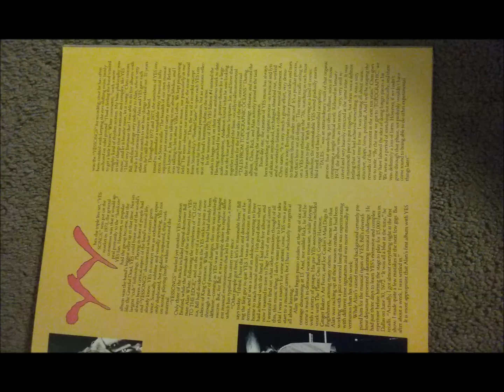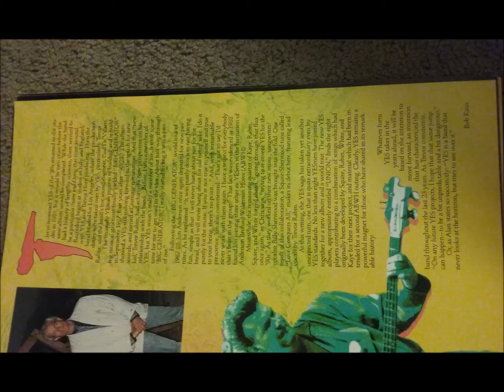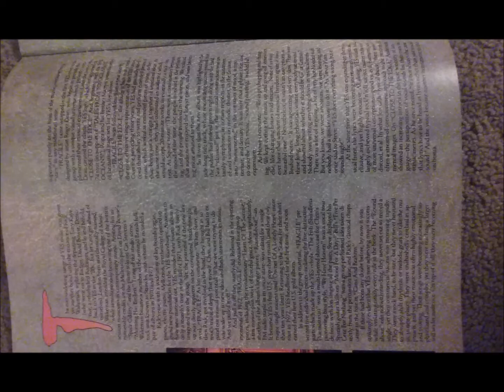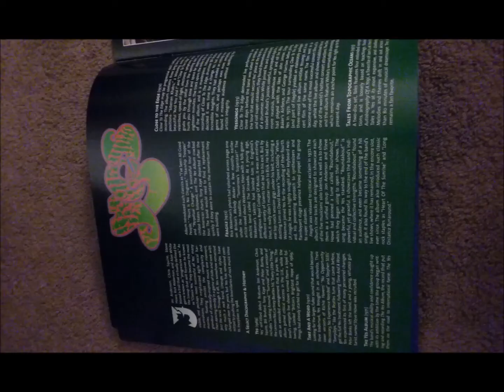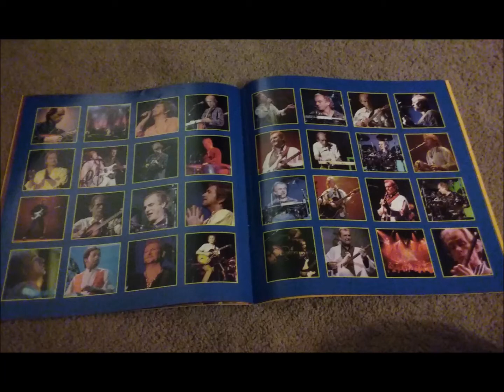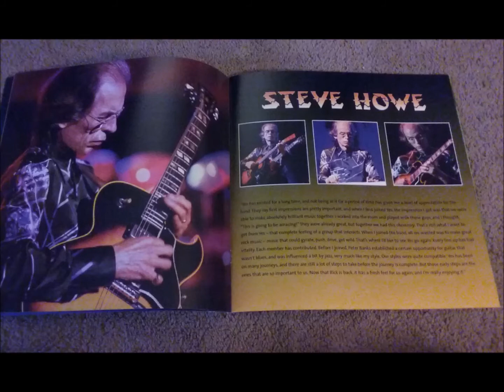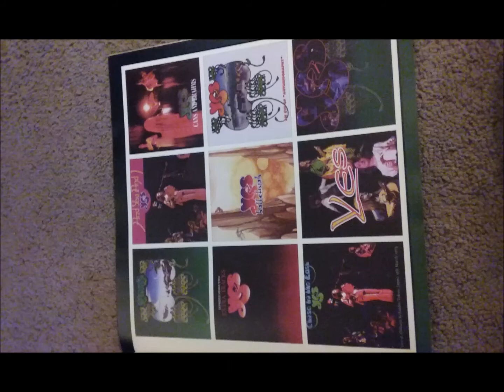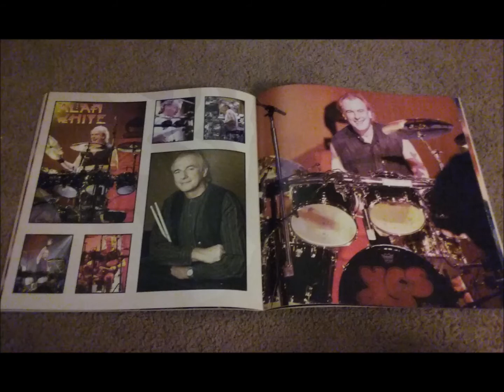Yes Interviews: 8/21/96 - Jon Anderson interview by Tesshi Ichikawa on Musicians in their Own Words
Yes Interviews
Date: 8/21/96
Item: Jon Anderson interview by Tesshi Ichikawa (with Steve Harris translating) on Musicians in their Own Words